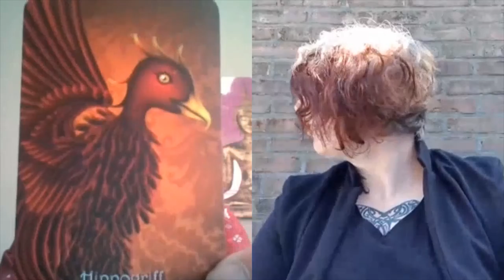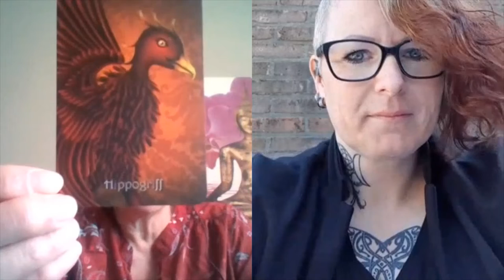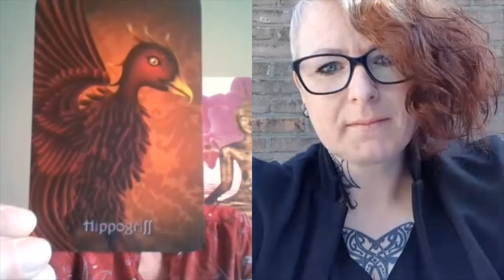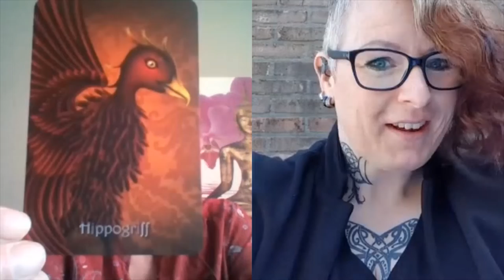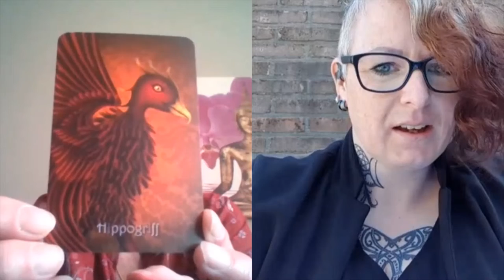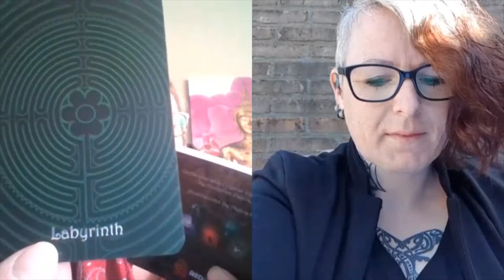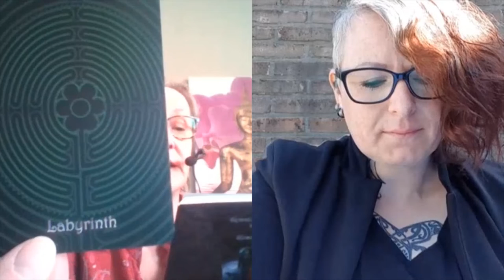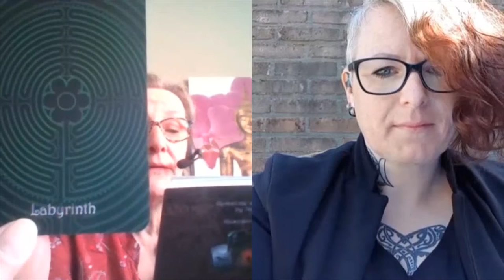The 7th Episode of the Series of the Dutch Witch Wendy & The Witch's Oracle!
This is a collaboration between me and Wendy the Dutch witch, we discuss the Witches oracle by Marla Brooks. and what do the signs on the cards mean to the witches and also talk about their way of live and healings.
isbn 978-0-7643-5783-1 je kan het bestellen by red feather - Schiffer  oracle & books link below, click on it
witches oracle by marla brooks

If you have any questions for me than please send a email to Website:Charliesangeltarot.com

PraktijkMediumHelder WendyLuttje